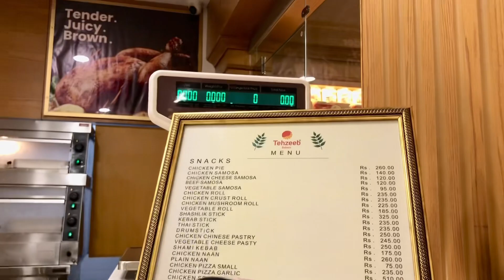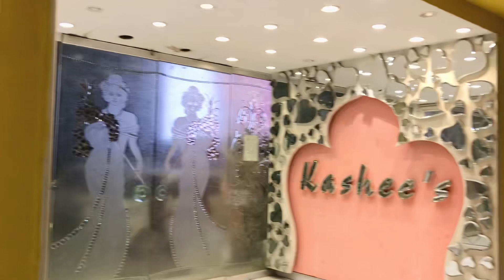TEHZEEB BAKERY IN LAHORE - LAHORE MA PEHLI BRANCH | Narmeen Khan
Narmeen’s instagram